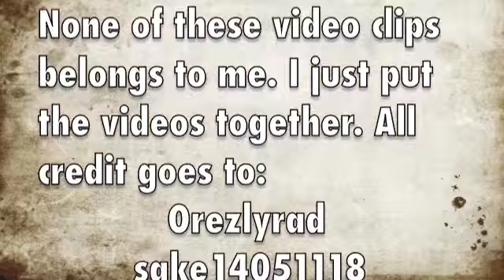jessie j - my shadow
Jessie J - my shadow (studio version) (HQ)